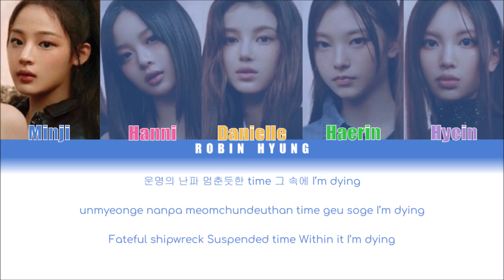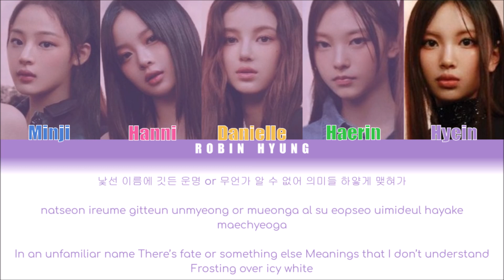How would NewJeans sing Frost by TXT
Title by @dal_mood_L